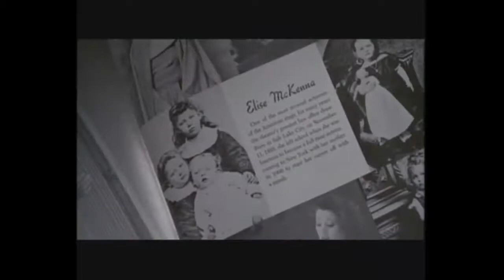Meet The Biz With David Zimmerman - 03/30/21 - Moments in Film - “Is it You?”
Moments in Film

"Somewhere in Time"